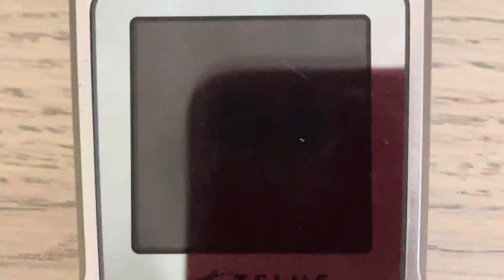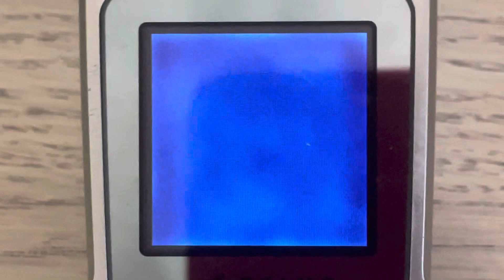LG LG3200 (Telus) - Startup/Shutdown (Broken LCD Ribbon Cable)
Requested by ​⁠​⁠@XxDuolingotelevisionxx
Canadian Telus version of the LG VX3200